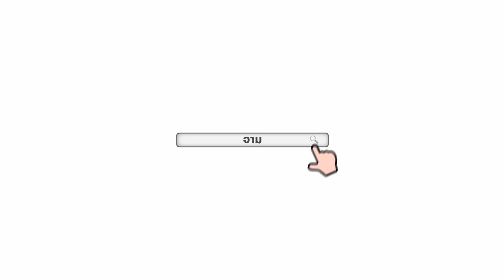ขยี้ข่าวเด่นกับยุคล 22/03/2564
1.ไม่ทันดูป้าย ว่าแล้วตำรวจ เรียก"หมิว"สอบเพิ่ม
2.แท็กซี่สปาย "ทราย"แฉพิรุธ กะมาล้วงตับ
3.ตามหาแท็กซี่ "หมอวรงค์"จะให้2หมื่น พาไปส่งตำรวจ
4. 241ศพไปแล้ว เลือดนองแผ่นดิน เมียนมาสุดวิกฤติ
5.ปิดซอยจัดการ หนุ่มเมียนมาคนละขั้ว เหตุเกิดในไทย

ชมกันสดๆ ที่นี่ เพจ จาม ห้ามพลาดเด็ดขาด!!
กด Like กด Share กด ติดดาว เพจ จาม , EasyYukhon